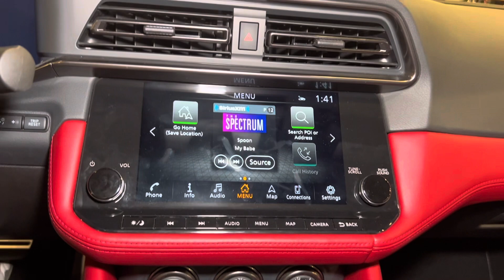2023 Nissan Z Performance